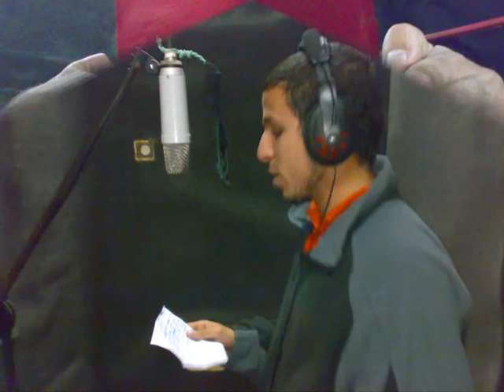Volcano feat. La Morsure - Jamais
Volcano A.K.A AL BORKAN feat. La Morsure - Underground